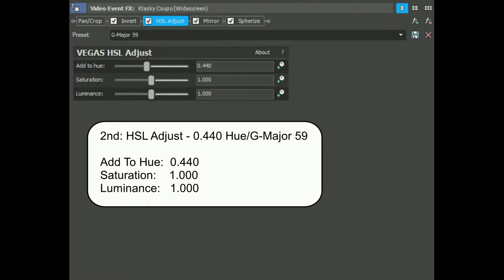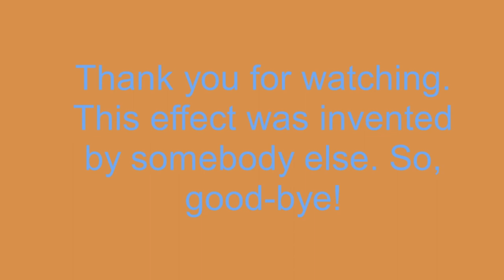How To Make G-Major 59 On Sony Vegas Pro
Let's learn how to make G-Major 59 on Sony Vegas Pro. That somebody else is AnimationObjects KC, who made this effect on AVS at October 7, 2015.

Effect by AnimationObjects KC

{NEW EFFECT} Klasky Csupo Meets Nickelodeon Csupo in G Major 59